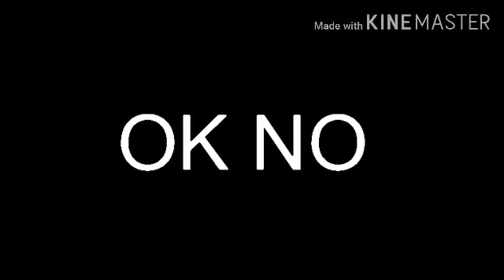Among Us 3 cuz yeah y not